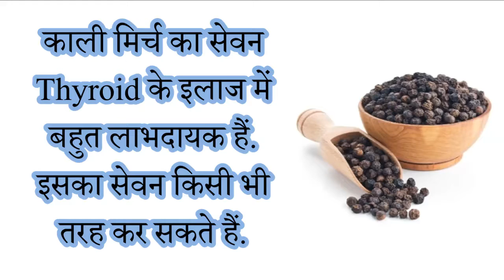Health #81 Thyroid Home Remedies In Hindi - थाइरोइड का इलाज